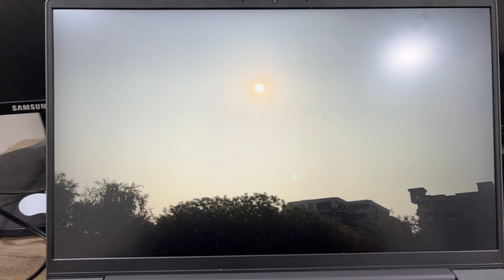Door Phone se ajeeb SOUND a rahi he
Keep Supporting
We Promise you to give you daily a beautiful and inspiring Vlogs
I hope u enjoy watching my Vlogs

Adireeti Vlogs